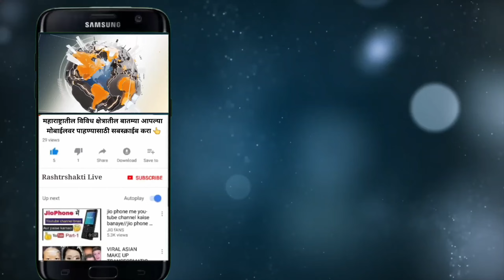... म्हणून तर आमच्यासारख्या तरुणांना राजकारणात यावे लागते, माढा लोकसभा लढविणार, सगळ्यांची ताकद...